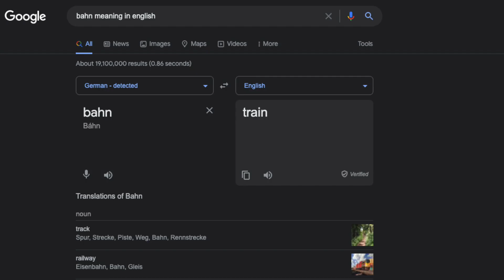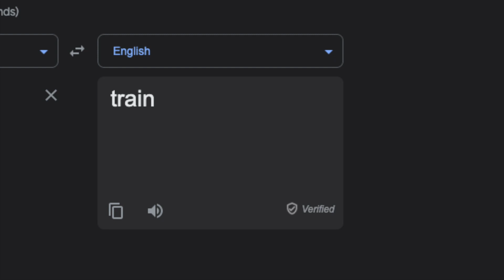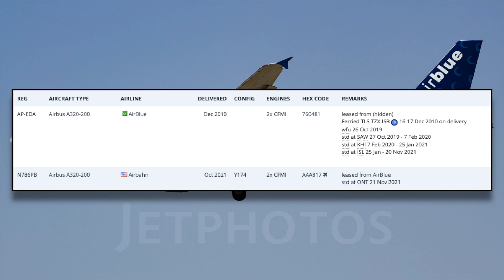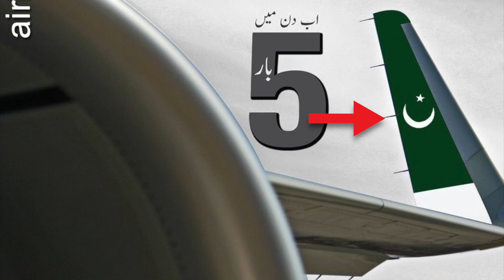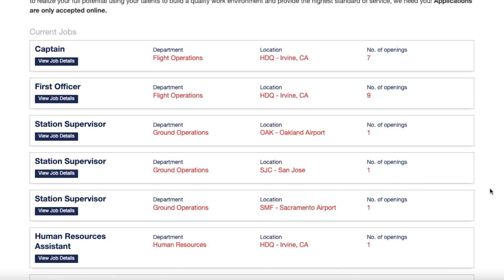AirBahn, America's NEW Pakistani-Owned Airline: All You Need to Know!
AirBahn is an upcoming low-cost carrier here in the United States. They will be based out of the West Coast, presumably from a smaller Californian airport like Ontario, Long Beach, or Orange County. What makes this airline so unique is its owner. AirBahn is owned by Mr. Tariq Chaudhary, who also owns Pakistani airline AirBlue! AirBahn just received their first aircraft which actually used to fly with AirBlue. AirBahn will be America's fourth new airline to launch within the past year (not third like I mentioned in the video), following Avelo, Breeze, and AHA! This is the FIRST EVER video on YouTube of AirBahn, so I did my best to introduce America's newest airline to you. I hope you enjoy this video and please SHARE so more people can learn about this new airline!

*AS OF TODAY (November 29th), AirBahn have tentatively scheduled their first flight to be on March 1st, 2022 from Ontario, CA*

Today, November 29th, also marks one year since the publishing of my (till date) most popular aviation news video. One year ago today, I covered Pakistan's newest airline AirSial receiving its first aircraft. It's crazy to think exactly a year later, I'm covering another new airline getting its first plane!

Some photos used in this video were taken by my good friend Shajie Hussain and some video clips were from Sialkot International Airport's official YouTube channel. Here are their links:
Thumbnail photo taken by AirBahn

EQUIPMENT USED:
- Sony DSC-HX400V
- Go Pro Hero 9 Black
- iPhone XR
- iMovie 10 on the MacBook Air

"Your Favorite Aviation Channel"